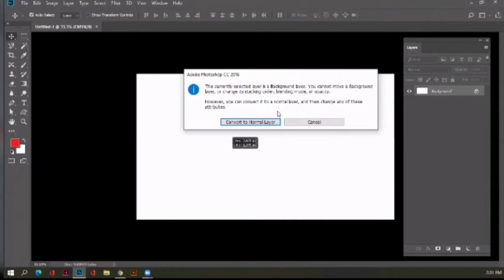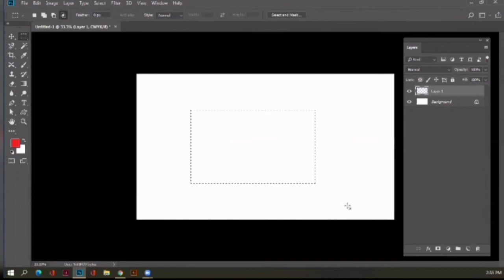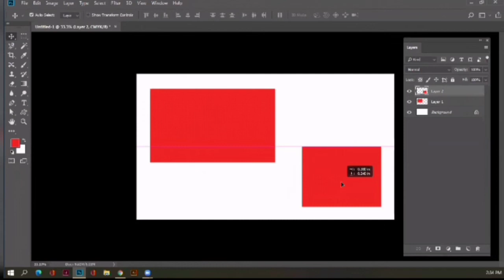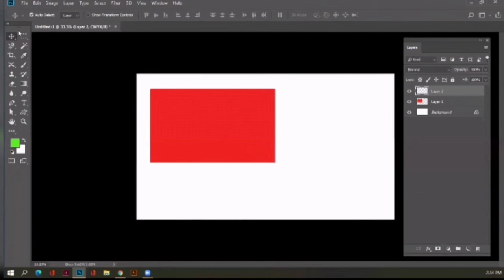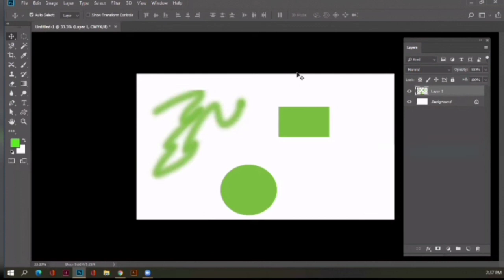How we can draw shapes and fill color in Adobe Photoshop in easy way _02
How we can draw shapes and fill color in Adobe Photoshop in easy way _02 complete tutorial is here you can easily understand so like my video abd subscribe my YouTube channel click on bell icon button for more informative videos
Thanks.